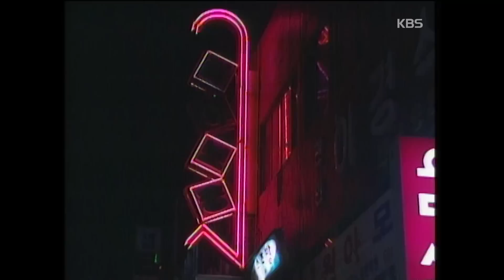♣드라마게임♣ | 귀거래사 19960218 KBS방송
드라마게임 | 귀거래사 19960218
▶극본 : 심응찬
▶연출 : 이상우
▶출연자 : 홍성민, 반효정, 최상훈, 배도환, 맹호림, 금보라, 김주영, 장영주, 유태슬, 이종만, 김기진, 이한승, 김상훈, 손호균 등